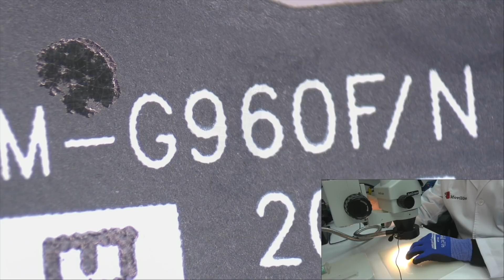Cambiar Conector de Carga Tipo C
✅ Lotes Conector de carga tipo C

Como reemplazar el pin de carga tipo C. En el tutorial de hoy vamos a soldar el conector de carga en un dispositivo Samsung S9. Es un proceso bastante sencillo que se puede realizar en menos de 10 minutos.

MicroSoldadura desde Cero clase 19

El conector tipo C, tiene 26 patas que vienen soldadas por debajo del conector. Para esta reparación necesitamos aplicar calor con la estación de aire por debajo del flex.
 Para una correcta microsoldadura, tenemos que aplicar un buen flux y estañar las pistas.